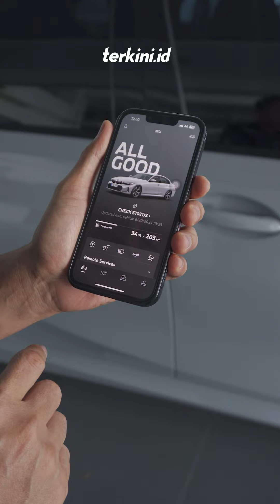Penjelasan Branch Manager BMW Astra Makassar, Heru Purwanto soal kelebihan 320i M Sport